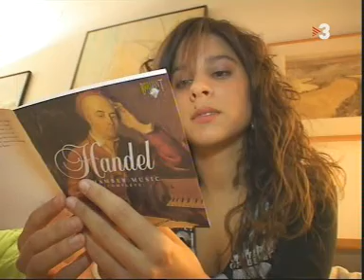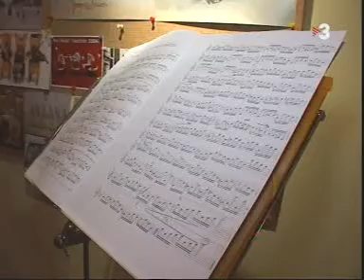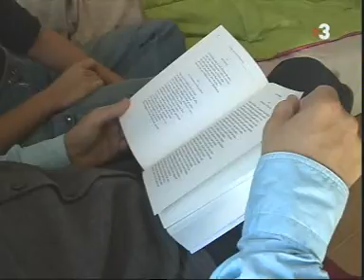TV3 - Entrel ínies: Joves alternatius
Malgrat que per a molts joves sortir de festa és sinònim de "botellón" i de discoteca, n'hi ha d'altres que prioritzen activitats més compromeses socialment o relacionades amb el creixement personal.